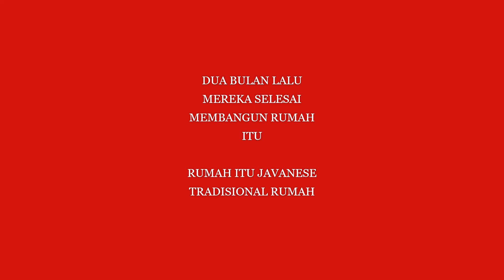Flash of lightning Video slide show in Indonesia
Lightning in Indonesia